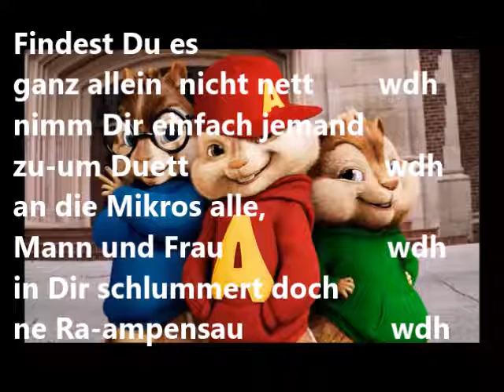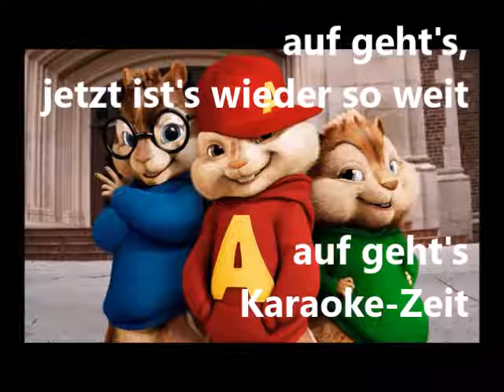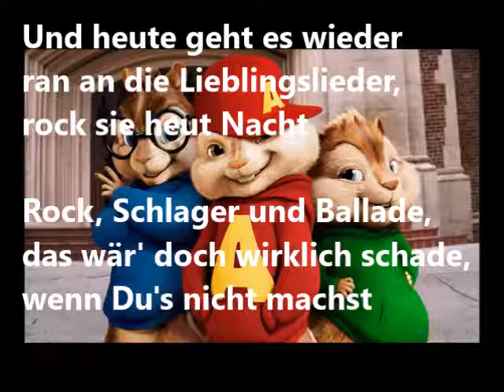Rock mi Volxx Club Karaoke Cover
1. Version, speziell für Karaoke-Sänger für alle im Raum zusammen zu singen mit bum-bum-klatsch1. den roten Text singen - 2. Teil einfach über die Chipmunks weg singen, die ich leider nur mit Originaltext dahinter lassen konnte -  selbst gebasteltes Karaoke Cover von Rena Böhlke,